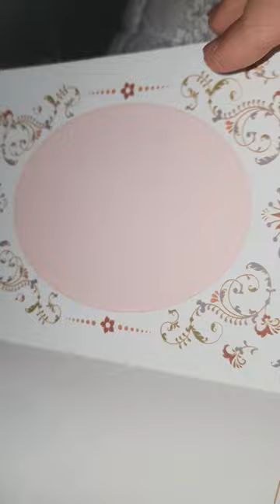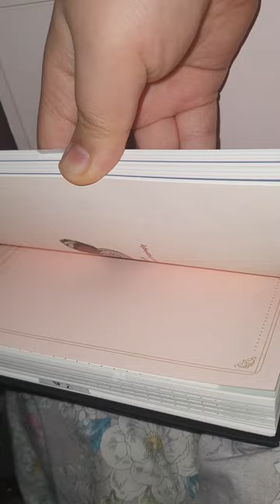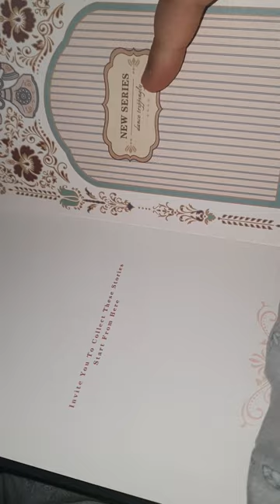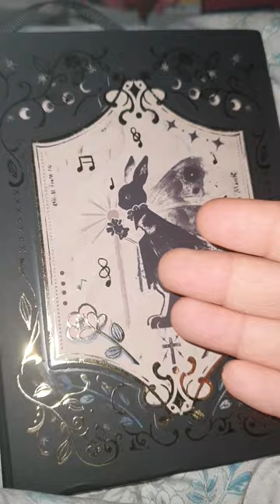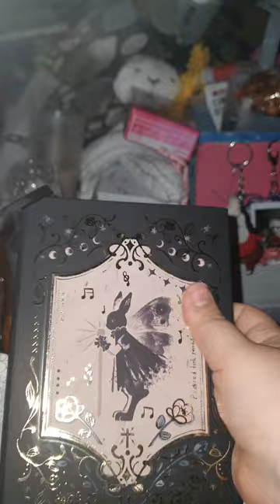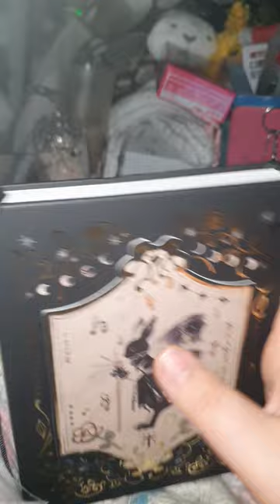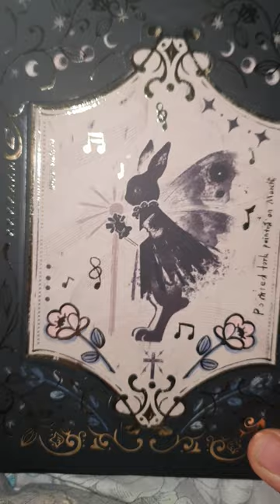알리에서 구매한 예쁜 토끼 다이어리 / 솜너스 (somnus) 무속성 인형 리뷰 / review